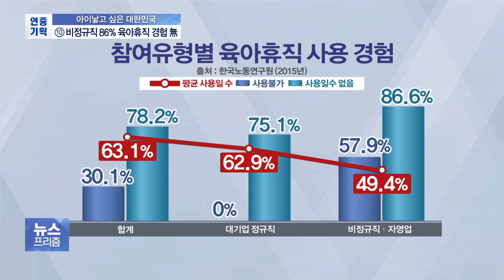[아이 낳고 싶은 대한민국] 육아휴직, 중소기업·비정규직은 ‘그림의 떡’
저출산이 사회적 문제로 부상하면서 이젠 기업들도 육아휴직제도를 적극 권장하고 있는데요.

하지만 중소기업이나 비정규직 노동자들은 여전히 육아휴직 혜택을 제대로 누리지 못하고 있는 것으로 나타났습니다.

정인아 기자가 보도합니다.